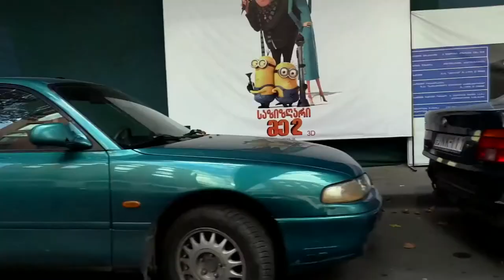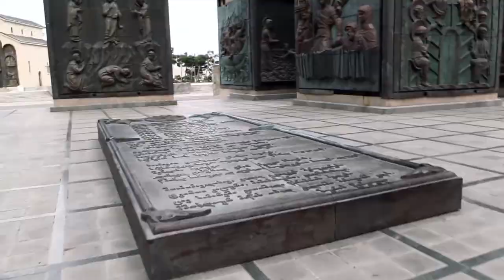Kimono about When the Earth Seems to Be Light (Georgian)